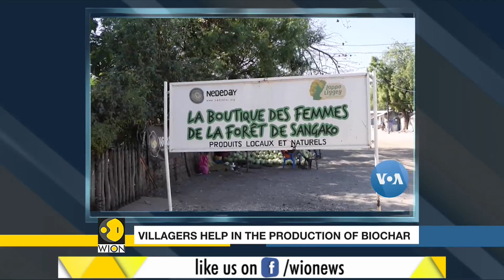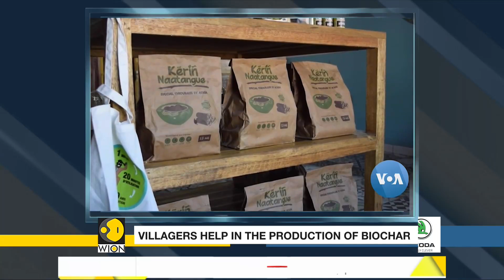Saving Senegal's Forests: Woman turns straw to fuel | An innovative energy alternative to charcoal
Half of Senegal’s households rely on wood or wood charcoal. To combat air pollution and deforestation, a cooperative of women produce biochar, an energy source made from straw.